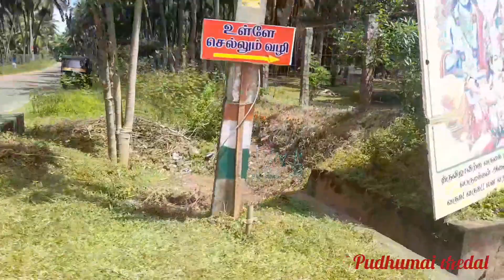மறுபடியும் கல்யாணம்மா🤔🤔குலதெய்வம் temple visit#temple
hlo friends ..
vlog epti erukunu marakama comment panuga
thanks fr supporting
and lov u all❤❤